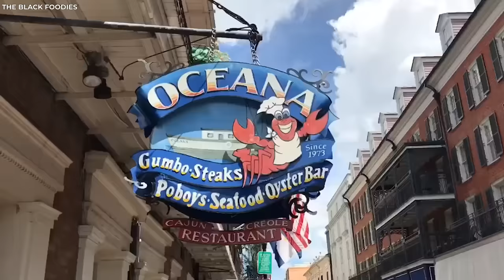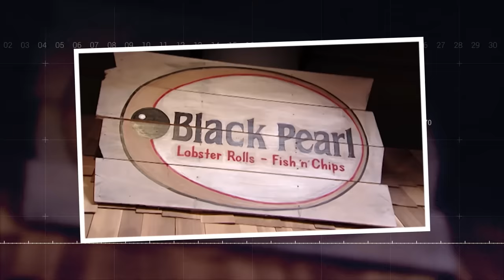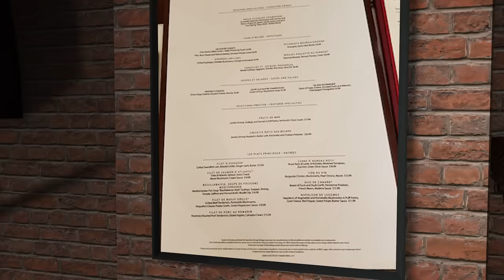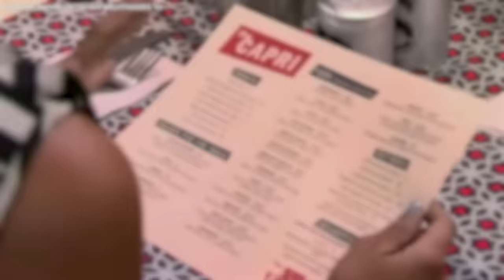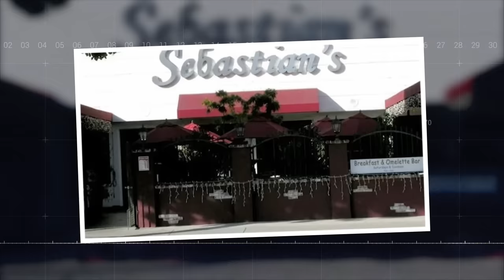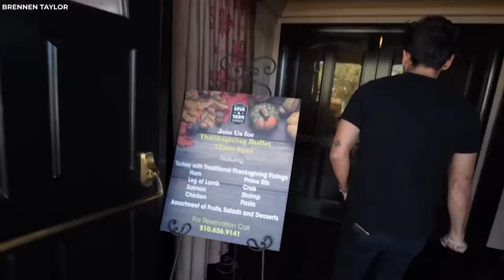What Did These 15 "Kitchen Nightmares" Restaurants End Up Today